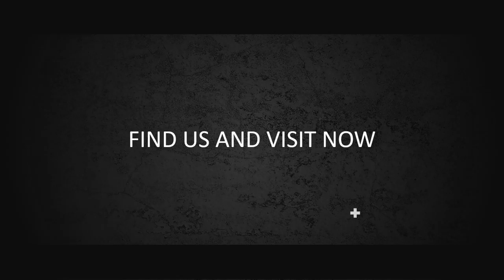Jasa Editing video Iklan, Company Profile di di Semper Timur, Sukapura, DKI Jakarta